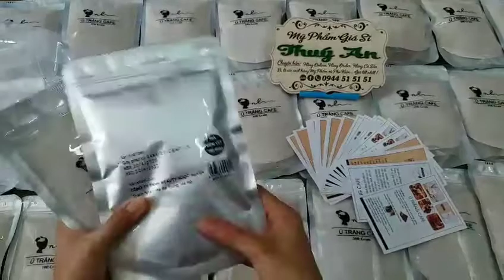Ủ Trắng Cà Phê Chính Hãng Công Ty - Mỹ Phẩm Giá Sỉ Thúy An - ĐT (Zalo, Facebook): 0944 51 51 51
💙💙💙 Ủ Trắng Cà Phê Chính Hãng Công Ty
👉 Nói ko với Fake, phát hiện giả nhái đền gấp 100 lần giá trị sản phẩm
💌Giá: 35k/01 gói 300g (lẻ = sỉ) xài cực lâu
💎 Mua 01 sản phẩm vẫn được tính giá sỉ.
💥 Sỉ số lượng giá tốt nhất.
Hàng có sẵn số lượng tại Shop...
🇻🇳 Mỹ Phẩm Giá Sỉ THÚY AN
☎ (Zalo, Facebook): 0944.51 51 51
💒 Cầu kênh tắc Năm Căn (cầu sắt cũ) cặp nhà trọ Lan Chi và nhà trọ Thiên Trang.
🎀Hướng dẫn sử dụng cho chị e nè: Trộn 2-3 thìa bột với sữa tươi hoặc sữa chua không đường cho hỗn hợp sệt sệt. Tắm qua với sữa tắm cho sạch sau đó lấy massa toàn thân 5-10p và tắm lại với nước không cần tắm sữa tắm nữa đâu ạ. Tuần 3 lần đảm bảo da mịn lắm và lên tone dần dần🥇
👉Sinh be xong da e bị xạm đi khá nhiều nên đợt này e cũng nghiên cứu tìm hiểu xem bột nào tắm trắng an toàn mà hiệu quả , thì được bạn giới thiệu Bột Cafe này. Nó dùng 3 năm nay rồi mà da nó thì đúng đi tắm trắng 3 chục củ cũng không đọ được luôn.
☺️ Nên em quất ngay 1 gói dùng thử. Thì cảm quan ban đầu thấy thích thật mn ạ. Mùi cafe thoang thoảng rất dễ chịu, bột hạt cafe kiểu cạt cạt massa body rất thích luôn, tẩy da chết cực tốt luôn ấy. Tắm xong da siêu mịn. E tắm gần hết 1 gói rùi thì da cũng nhả nắng hơn đợt đi biển về rồi. Còn để bật tone lên chắc phải tắm thêm nữa vì sp thiên nhiên an toàn chắc chắn là không thể tắm vài bữa trắng bóc ngay được rồi! Nhưng thôi không sao, da mịn và an toàn là ưng lắm rồi 😝😝